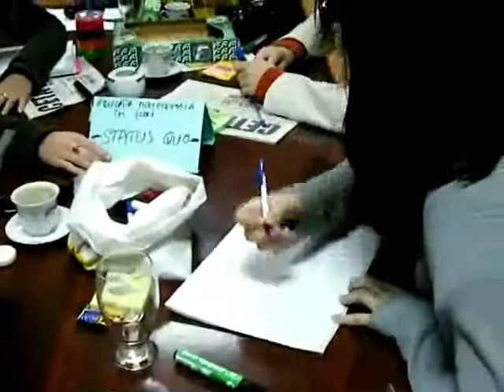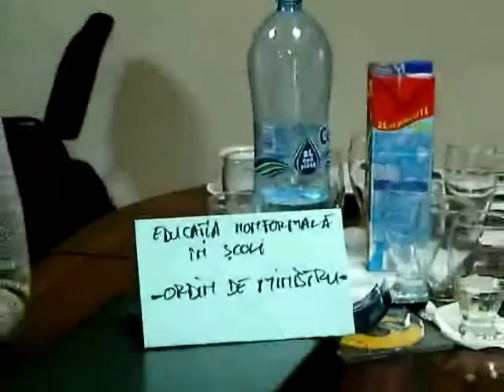2/3 Training IMPLICARE - Educatia nonformala in scoli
Trainingul IMPLICARE foloseste Cafeneaua Publica si Metoda SMART de Politici Publice, pentru a genera solutii la probleme de interes public intr-un mod interactiv.

Training IMPLICARE - Localitatea Giubega - abordand problema lipsei educatiei nonformale in scoli. Proiect realizat de catre Centrul pentru Dezvoltare Comunitara Durabila

DISCUTAREA OPTIUNILOR